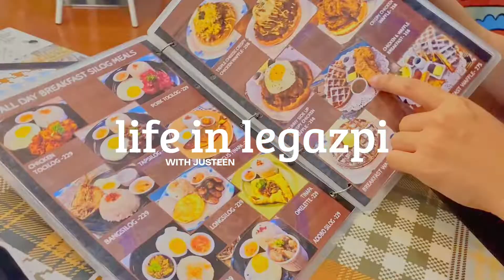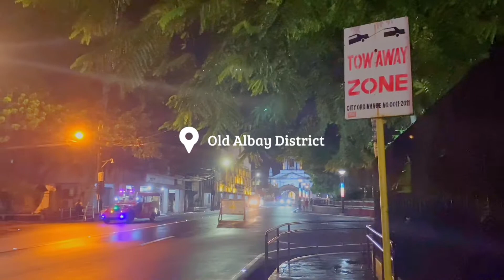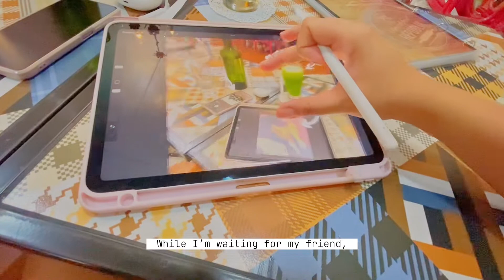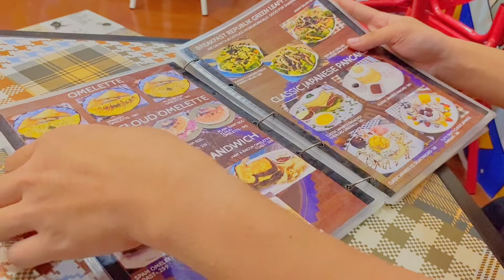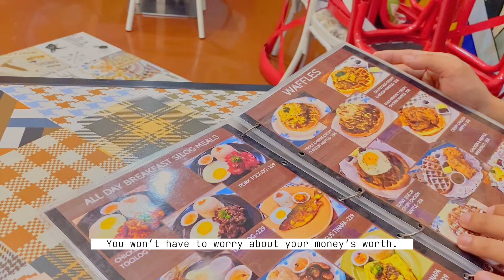life in legazpi: destressing, having breakfast for dinner with a friend, top restaurant in the city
We like consistency on this channel; hopefully, you do too.

I took a break the past week from filming and just enjoyed life so this was edited pretty behind schedule. Despite all those, however, the vlog is here.

When I was a bit younger, I thought friendds were the people you'd choose to have happy times with. As I went ahead in life, cut off a few people, met new ones, I found being alone to be soothing—to an extent.

A little while later, I found people who stay with me as I soak through my sadness. I realized these are the people who genuinely love me and support me, and they love me in spite a lot of my "despites".

Spending time with quality people makes life easier. If people make it hard for you, it's either they aren't your people or their quality is not that good (yet).

I will be introducing my friends to you little by little :D we will be having a lot of important conversations we can all share.

Can't hide my excitement for that /heeart/

Love you!

xo,